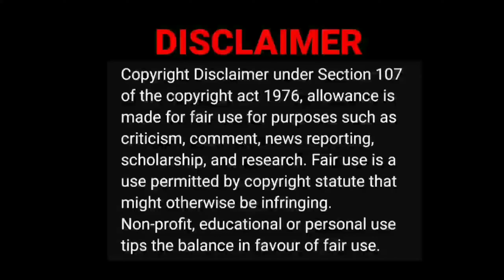கையும்‌ களவுமாக சிக்கிய போலிஸ்காரர்கள்🙄😲|tamil info video Reaction|Tamil couple